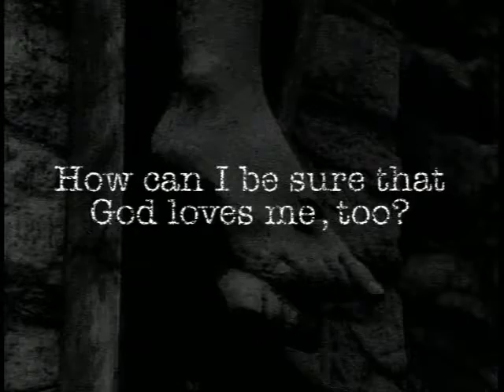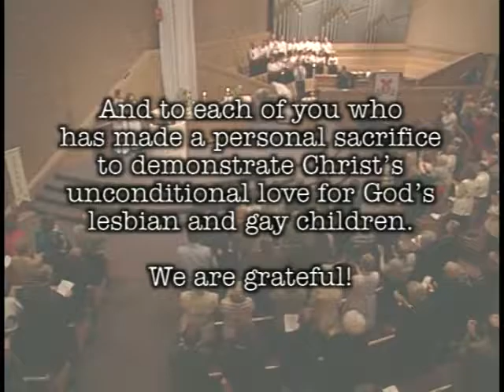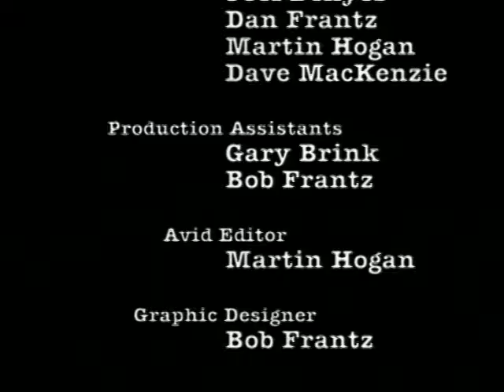Mel White - How Can I Be Sure God Loves Me Too? A classic reminder that God loves us all.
(Don't believe those who tell you differently.!)   A classic reminder that God loves us all.

Mel White, Author of Stranger at the Gate - To Be Gay and Christian in America, Founder of Soulforce, Social Activist and Blogger.